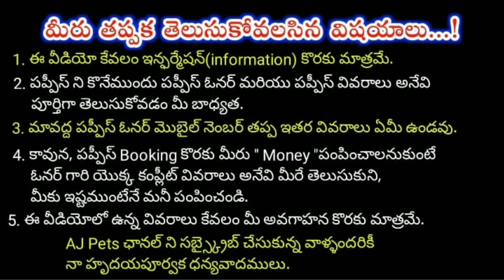top quality Lab Puppy for sale in telugu/ 80991 16234 /aj pets